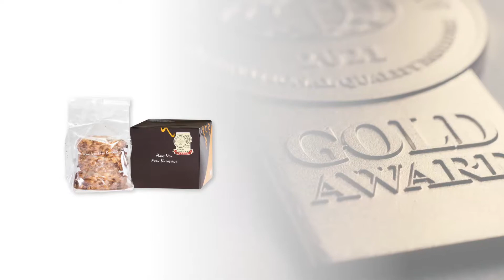Crispy Baumkuchen | Gold Award Monde Selection 2021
During the World Quality Selections 2021, Crispy Baumkuchen was granted a prestigious Gold Quality Award.